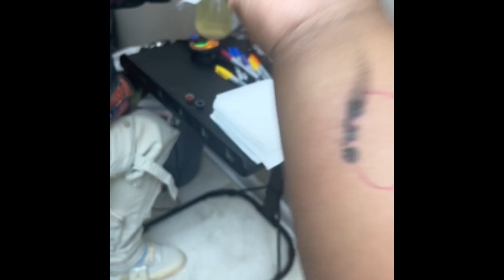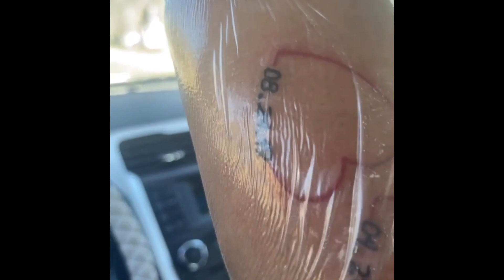I GOT A NEW TATTOO!! (COME WITH ME)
Lets Be Friends💕
⇢ Facebook like page: Moniakayy
FAQ :
Age?: 27years old.
Camera I use: Canon Rebel t7i
What editing software: iMovie
Where I live in?: Illinois
Is my hair real?: yes
My children names ;
Names: Mahlani, Mahliyah & Malakai🌎
Age: 6 YEARS OLD🙌🙌 & 3 Years Old
Born: April21,2016👶🏽👶🏾💗💗August24,2019👶🏾💙